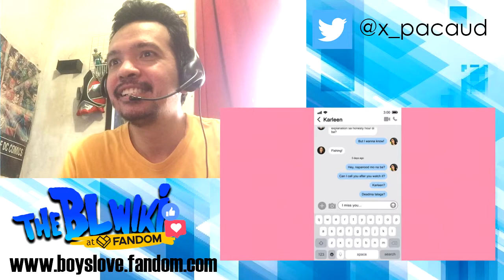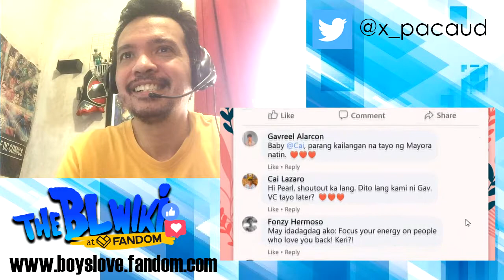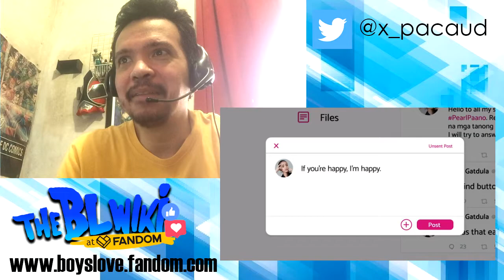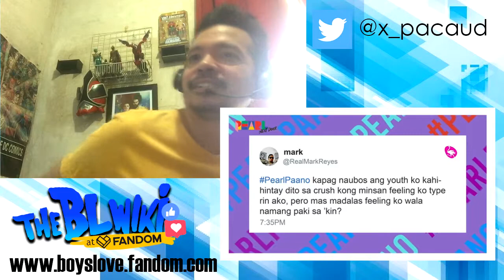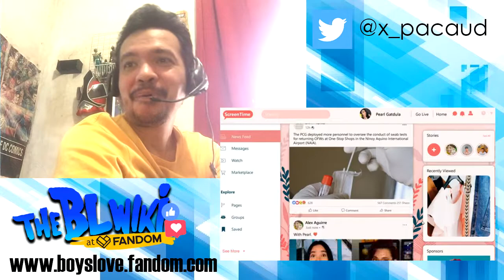French-Pinoy reacts to Pearl Next Door 1 (X's BL Reaction Video)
X watches Pearl Next Door starring Adrianna So, Iana Bernardez, Rachel Coates and Phillip Hernandez. DIRECTED BY: Ivan Andrew Payawal WRITTEN BY: Keavy Eunice Vicente